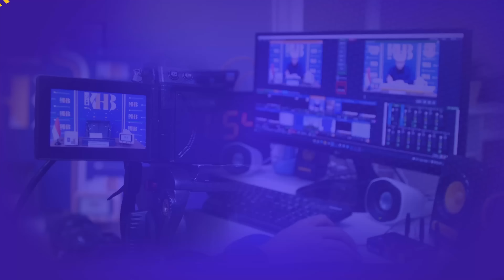Menuju Rumah Tangga Bahagia #26 : Bagaimana Aku Berinteraksi Dengan Suamiku Jika Sangat Pencemburu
Menuju Rumah Tangga Bahagia: Bagaimana Aku Berinteraksi Dengan Suamiku Jika Ia Sangat Pencemburu

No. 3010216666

Informasi Donasi:
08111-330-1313